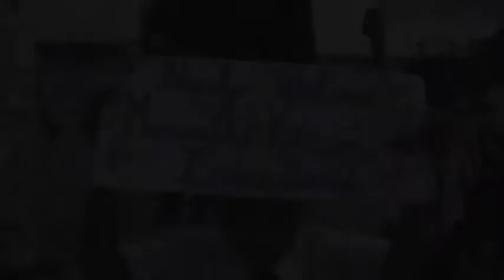Uma Aventura Exótica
O maior campus escolar em Ongole na Índia está transformando a vida de centenas de crianças, assim como os voluntários que vão visitar aquela área.